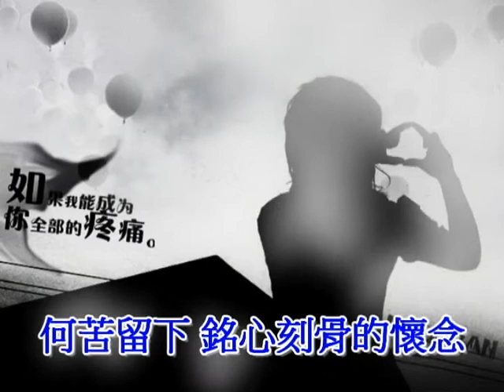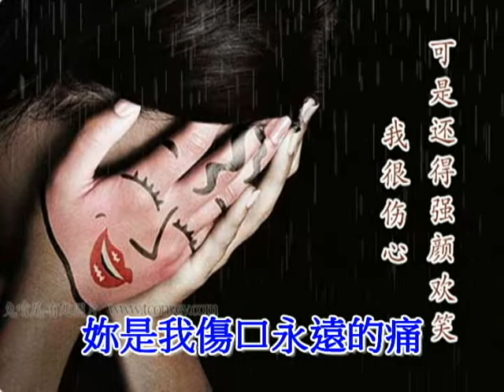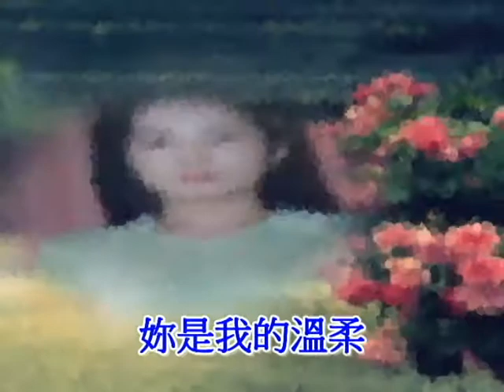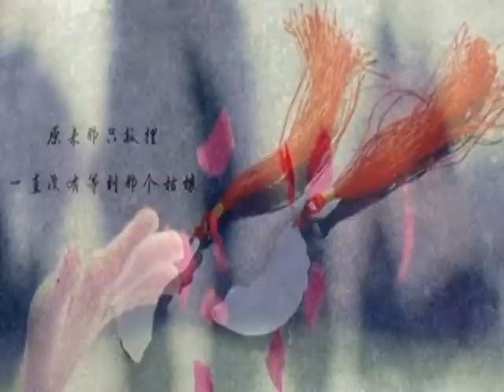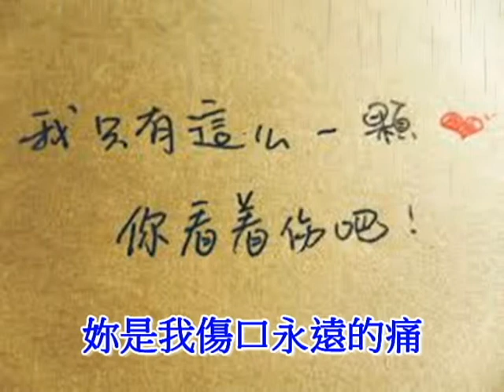廖昱興音樂創作─今生難圓的夢〈版權歸屬立峰唱片公司〉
此歌曲〈廖昱興音樂創作─今生難圓的夢〉音樂著作權
歸屬〈立峰唱片公司 洪隆源 董事長所有〉歌詞：洪隆源董事長作詞。
請尊重音樂著作財產權。PS：此歌曲為Demo片 非正式發行之歌曲